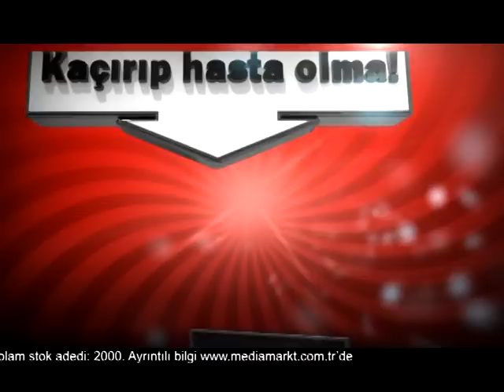Media Markt - LG Led TV 4-7 Nisan Kampanyası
Mediamarkt'ın 4-7 Nisan 2013 kampanyası.

Dr. Şen'le Bakmadan Almam.